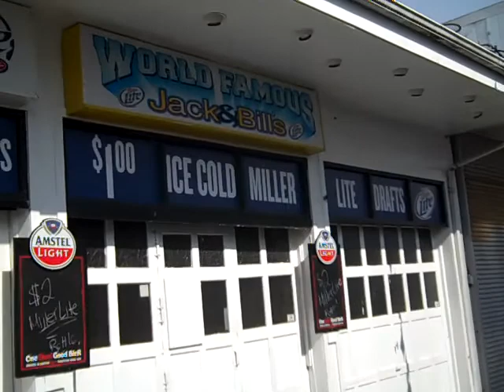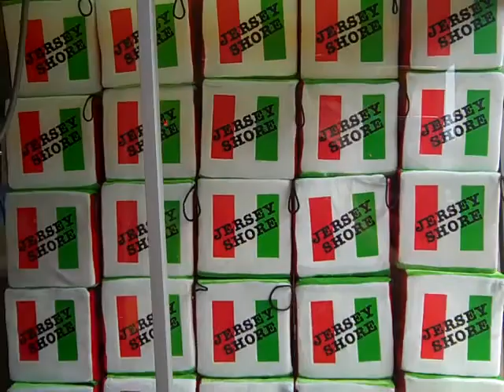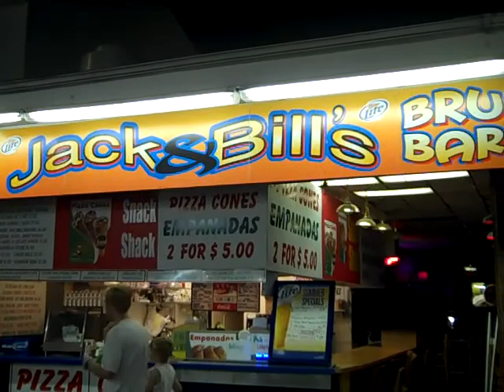big waves pound seaside park..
seaside heights. jersey shore. seaside park. beach. boardwalk. surf. rough ocean. seagulls. freddy the cat. spicys. lucky leos. coin castle. ocean terrace. sonny & rickeys. claw machine. carousel arcade. casino arcade. one week to labor day. summer. sand. ride pier.